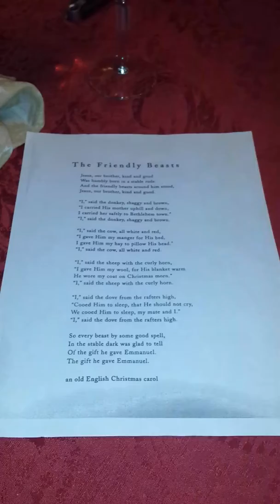2013 The Olson Family singing The Friendly Beasts